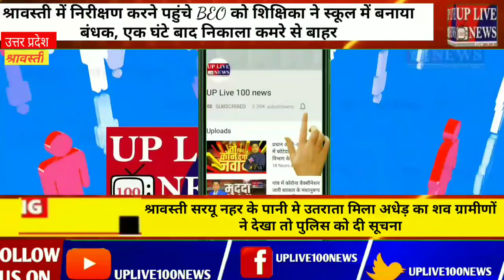श्रावस्ती सरयू नहर के पानी मे उतराता मिला अधेड़ का शव ग्रामीणों ने देखा तो पुलिस को दी सूचना